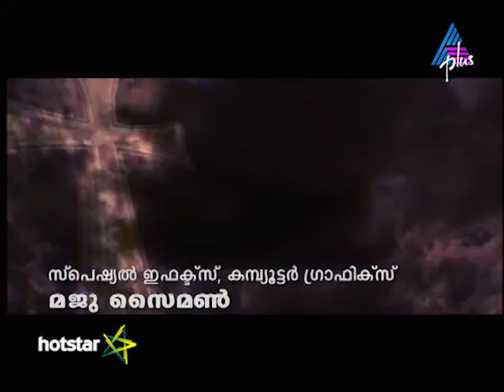Kadamattathu Kathanar Epi 32 07-05-16 (Watch Full Episode on Hotstar)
Kadamattathu Kathanar incinerates a demon cat. He uses his divine powers and gives Kochu Kunju the courage to face Malpan Avadhachan in a fist fight to win his daughter's hand in marriage. In order to get some women to sacrifice, a black magician deploys a demon to inflict fear in the people.